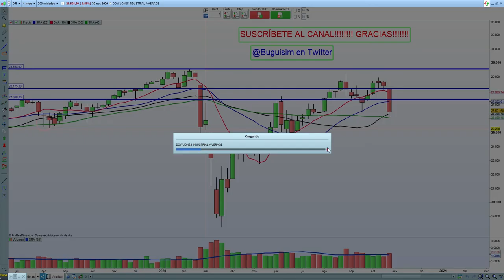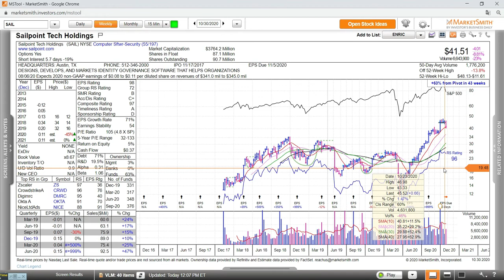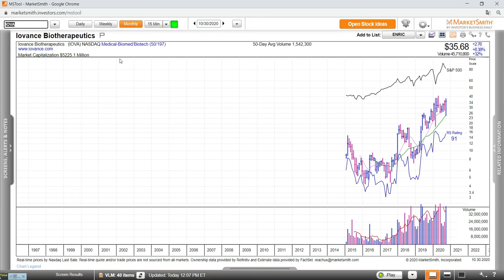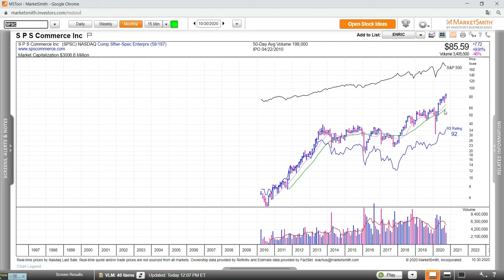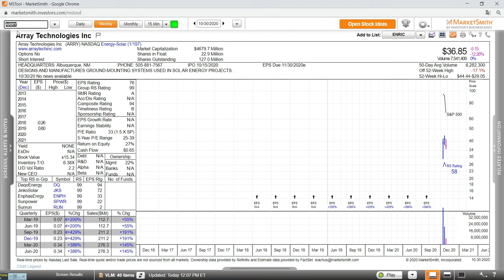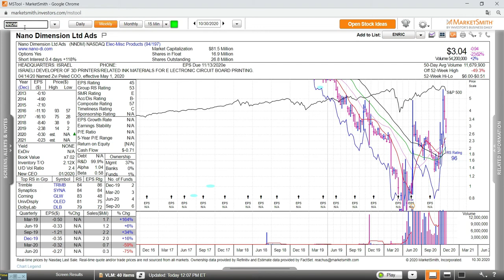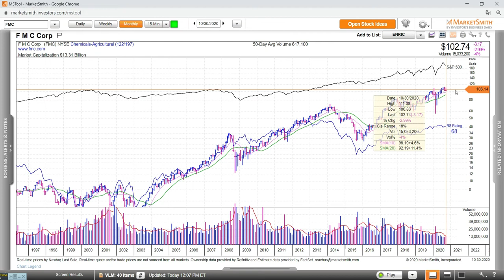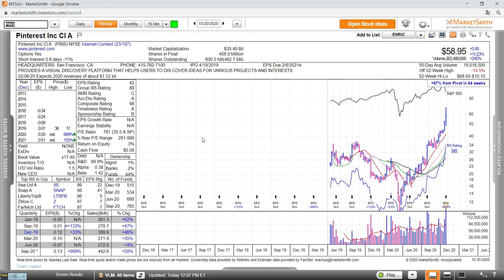Repaso Semanal y Mensual 30/10/2020 Valores USA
Muy buenas nuevamente , aquí tenéis el Repaso Semanal y en este caso también mensual . Buenos Valores Buenas Tendencias.

En esta ocasión 30 Valores Analizados. NO son recomendaciones de Compra, son Ideas de Inversión para acabar de Ajustar de forma Personal.

Recordad que tengo a vuestra disposición la Suscripción a Ideas de Inversión a Cuota Simbólica! Ninguna Basura Bursátil!

Como siempre muchas gracias por vuestra confianza. Siempre intentando Ayudar.

Saludos!